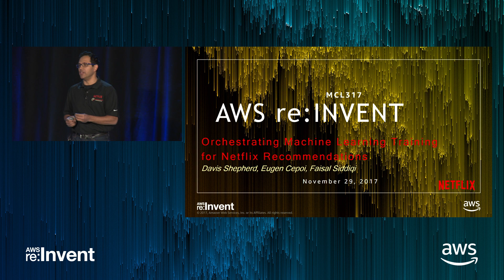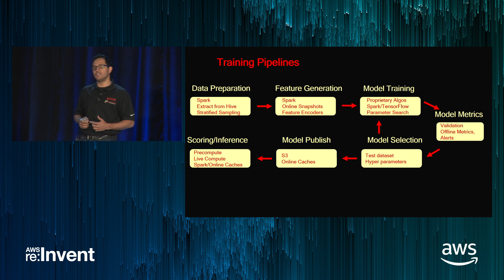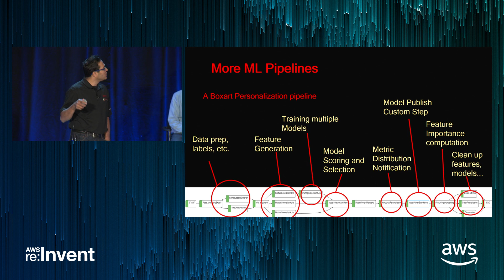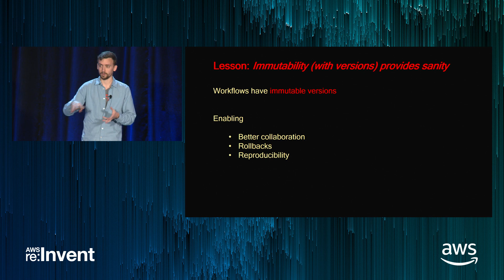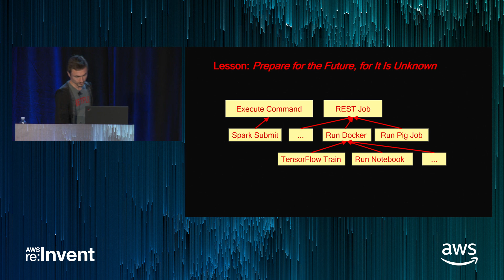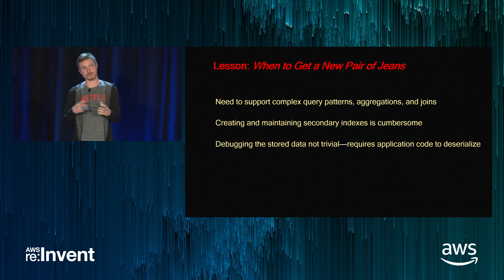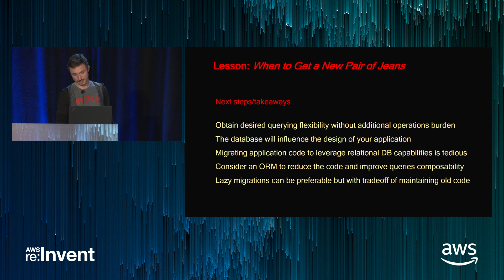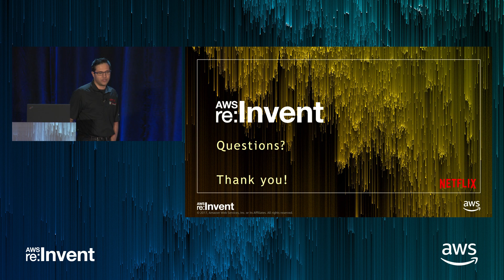AWS re:Invent 2017: Orchestrating Machine Learning Training for Netflix Recommendati (MCL317)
At Netflix, we use machine learning (ML) algorithms extensively to recommend relevant titles to our 100+ million members based on their tastes. Everything on the member home page is an evidence-driven, A/B-tested experience that we roll out backed by ML models. These models are trained using Meson, our workflow orchestration system. Meson distinguishes itself from other workflow engines by handling more sophisticated execution graphs, such as loops and parameterized fan-outs. Meson can schedule Spark jobs, Docker containers, bash scripts, gists of Scala code, and more. Meson also provides a rich visual interface for monitoring active workflows and inspecting execution logs. It has a powerful Scala DSL for authoring workflows as well as the REST API. In this session, we focus on how Meson trains recommendation ML models in production, and how we have re-architected it to scale up for a growing need of broad ETL applications within Netflix. As a driver for this change, we have had to evolve the persistence layer for Meson. We talk about how we migrated from Cassandra to Amazon RDS backed by Amazon Aurora.